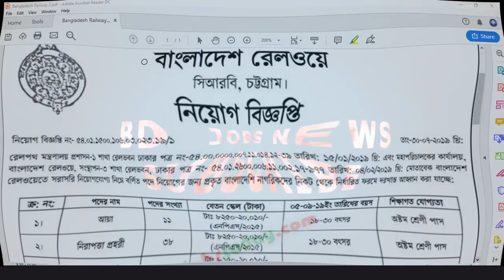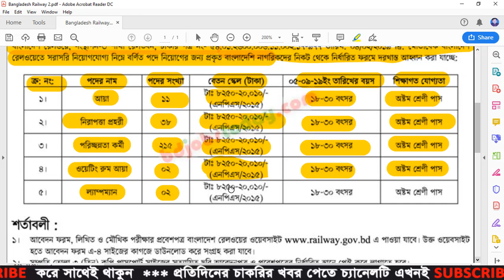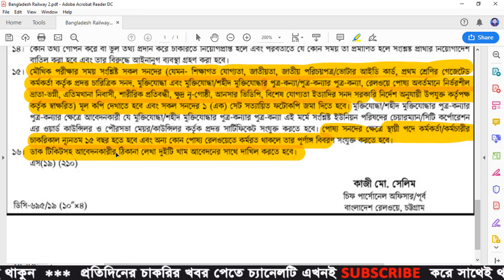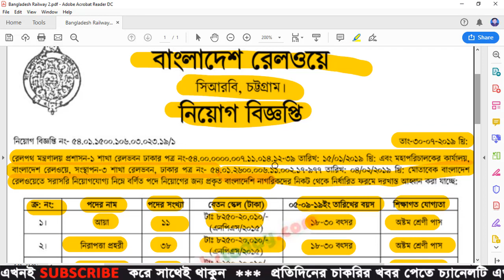Bangladesh Railway Job Circular 2019 - BD Railway Job Circular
Bangladesh Railway Job Circular 2019 Job Notice Published . Bangladesh Railway Jobs circular 2019 Related all information found our channel BD Jobs News. Bangladesh Railway Job Circular 2019 Jobs circular Other Information Like Age limit, published date, Ending Date, Application fee, Application Process, Application Link, Job Type, Job Category Found our channel BD Jobs News.

Application Deadline: 05 September, 2019

bangladesh railway job circular 2019 chottogram
bangladesh railway job circular 2019 form
bangladesh railway application form
bangladesh railway
bangladesh railway job circular result 2019
bd railway job circular 2019
bangladesh railway job result